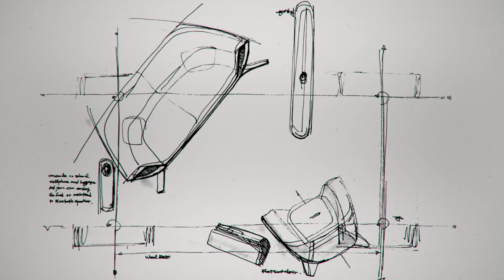It's Time to Invent: Clean Cars That Cater to Individual Lifestyles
The adoption of electric vehicles (EVs) has been growing at an exponential rate due to products having greater range and a more mature charging infrastructure in many markets. But electric propositions have always been either a luxury offering or a far more practical one, with very little in between. Hyundai has responded with the game-changing IONIQ, a dedicated EV brand that will release its first model -- IONIQ 5 -- in 2021. For the first time, drivers will see sustainability paired with personalization, making a greener lifestyle more accessible.